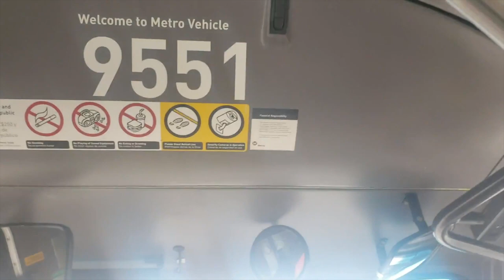Metro Orange Liner 901 Eastbound (Short Route / Front View)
Metro Bus Info:
LACMTA 2007 NABI 60-BRT CNG #9551
Cummins Westport ISL G w/ Allison B500R
Operated by Los Angeles County Metropolitan Transportation Authority Division 8
Taken on 30 November 2019

About this video:
This route won't be impacted, but it does impact bus usage by replacing the existing NABI 60-BRT buses (LACMTA 9400s & 9500s) with newer electric buses (LACMTA 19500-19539 with additional 65 buses).